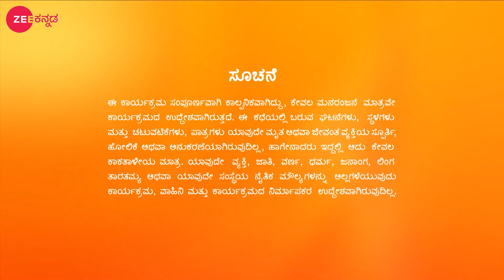Agniparikshe - Full Episode - 5 - Thanuja, Gouthami, Naveen - Zee Kannada